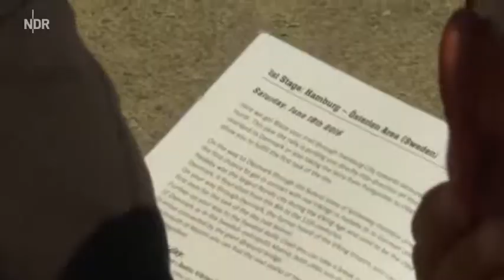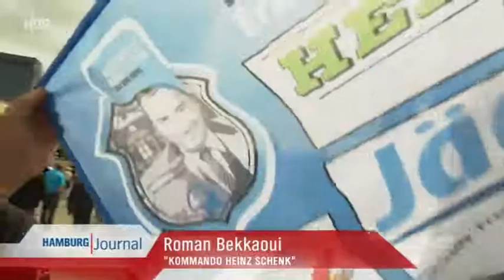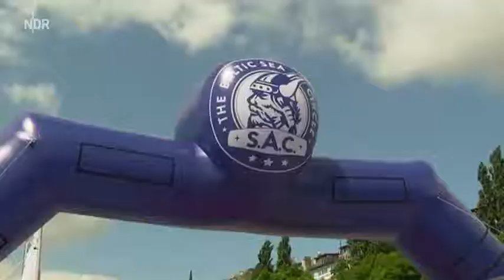2016 Baltic Sea Circle - Start filmed by NDR Television